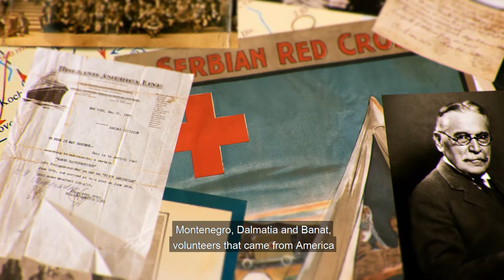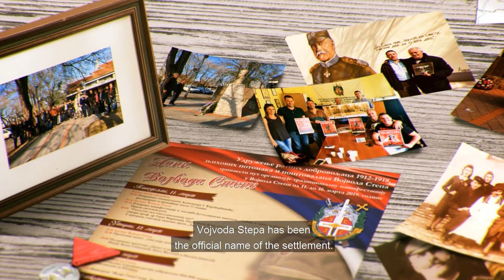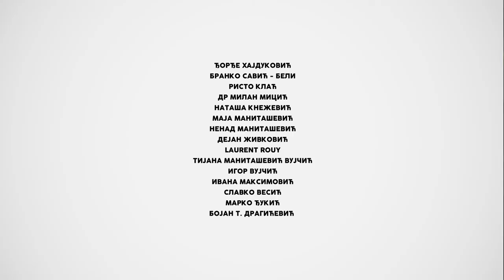Naselje Vojvoda Stepa animirani film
Animirani film o naselju Vojvoda Stepa koje su 1921. godine osnovali dobrovoljci Srpske vojske iz Prvog svetskog rata